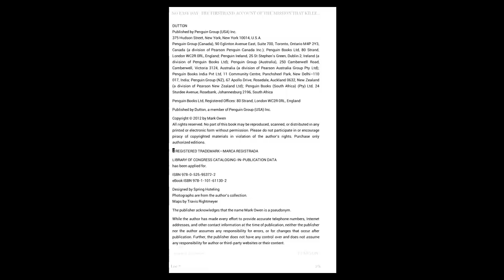Kindle Fire HD Book Pages Demo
Here's a demonstration of flipping pages in a book with Kindle Fire HD.